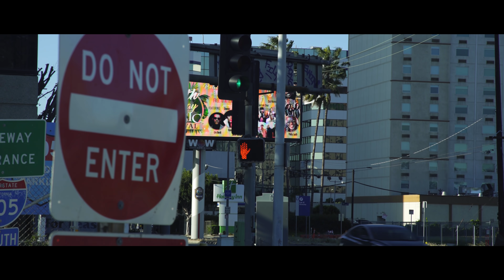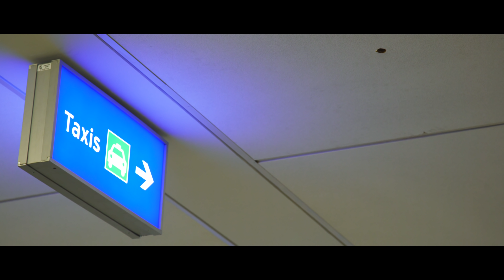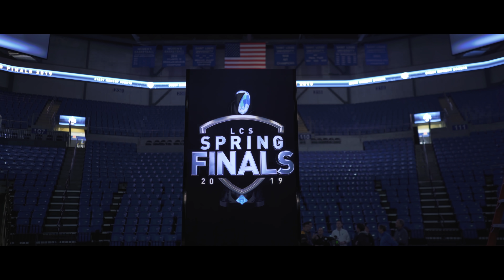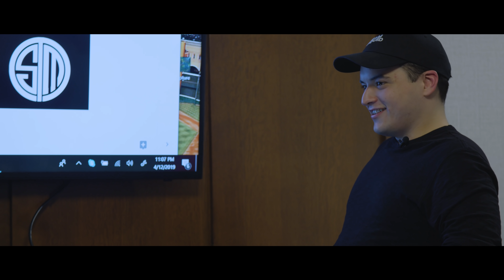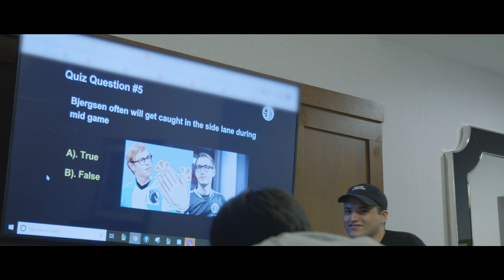How Team Liquid Reverse Swept TSM to a Third LCS Finals Victory | Team Liquid LoL - SQUAD S3E10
SHOP FOR SQUAD MERCH

It's been a long road through another LCS split. After finishing first in the regular season and battling a slump through semi-finals, we face one last opponent: TSM.

Jensen's first trophy, Doublelift claiming GOAT of NA... the storylines all come to a head in the final episode of the 2019 Spring Split - TL vs TSM